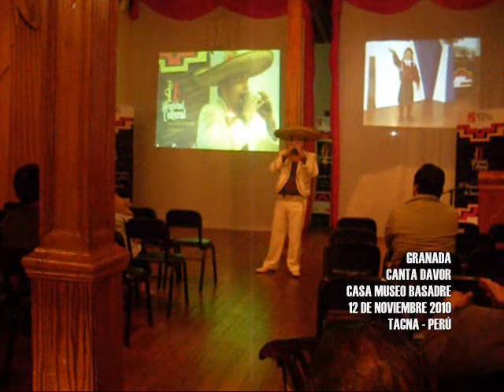GRANADA CANTA DAVOR EN MUSEO CASA BASADRE DE TACNA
12 DE NOVIEMBRE 2010
RECONOCIMIENTO GOBIERNO REGIONAL DE TACNA
MUSEO CASA BASADRE